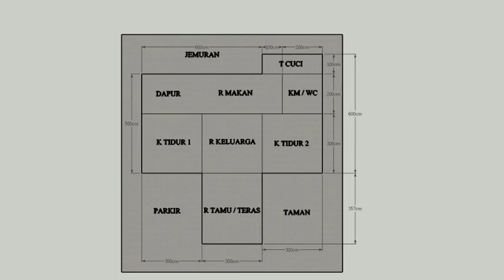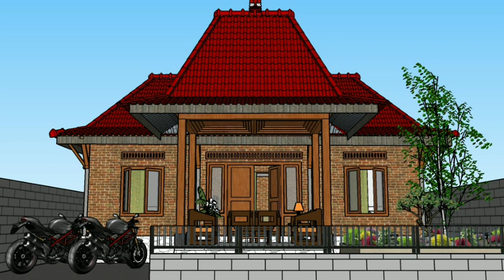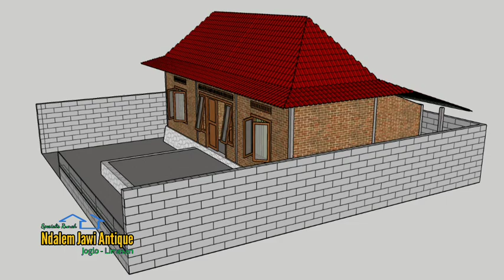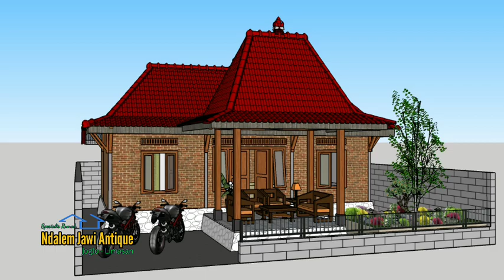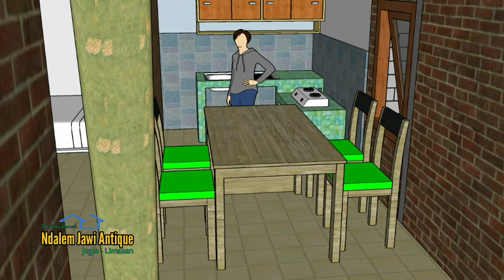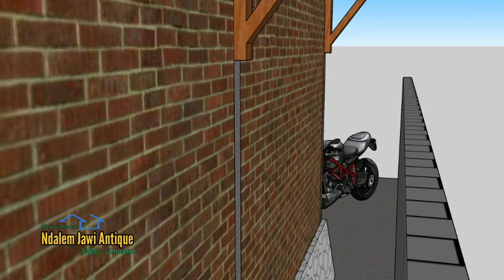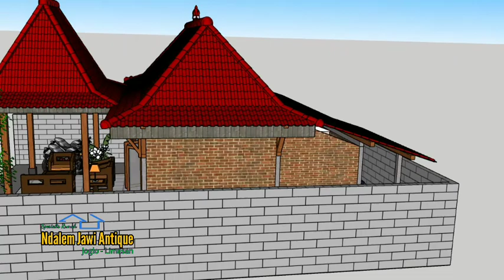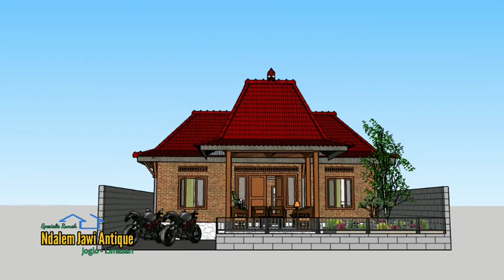Membangun Rumah Mewah🔴 Di Lahan Sempit, limasan minimalis dengan teras joglo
Cara membangun rumah mewah joglo dan limasan di lahan yang sempit
Kami melayani Jasa Pembuatan Gambar Desain RUMAH JOGLO - LIMASAN dan RUMAH MODERN. Bentuk gambar 2 D - 3 D dan video animasi.